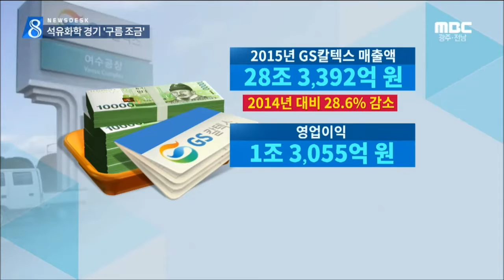[뉴스데스크] 석유화학 경기 '구름 조금'-R (160221일)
올해 경기 불황과 저유가 기조속에
 국내 산업기상도에 먹구름이 두리운 가운데
 여수산단 석유화학 업계는
 그나마 긍정적으로 전망됐습니다.

하지만 주 수출국인
 중국 성장세 둔화로 지난해같은 실적은
 기대하기 힘들것으로 보입니다.

김종태 기자.
◀ＥＮＤ▶
최악의 2천14년을 보냈던 GS칼텍스는
 지난해 흑자로 돌아섰습니다.

 //지난 한해 매출액만
28조3천3백여억원으로
2천14년에 비해 28% 정도 줄어든데 반해
 당기순이익은 9천7백억원에 이르렀습니다.//

유가 하락에 따라 재고 손실이 불가피했지만
 정유제품에 대한 수요 증가로
 정제 마진이 확대됐기 때문입니다.

LG화학과 여천NCC 등 유화업계도
 지난 한해 유가 하락만큼
 에틸렌 등 생산제품의 하락 폭이 크지 않아
 나름대로 선전한 한해로 평가받고 있습니다

 이같은 상황에서
 중국과 중동 석유화학업계의
 신규 투자가 주춤해지면서
 올해도 수출 전망이
 그다지 어둡지 않은 상황입니다

 하지만 중장기적으로 봤을때
 중국의 성장세 둔화와
 제품 자급률이 높아지고 있는 점은
 지난해와 같은 수익을 힘들게 하고 있습니다

 특히 산단 업체별로
 기초유분과 합성수지를 생산하는 업체는
 그나마 사정이 나은편이지만
 합성원료와 고무는 부정적인 전망이 우세합니다
◀ＩＮＴ▶
산단업체들은
 년초부터 업체간 합병과 사업 다각화로
 돌파구를 찾기위한
 발빠른 움직임을 보이고 있습니다.

최악은 아니지만
 그렇다고 밝은 전망을 제시하기도 힘든
 국내외 상황이 석유화학 업계의
 고민을 깊게 하고 있습니다.